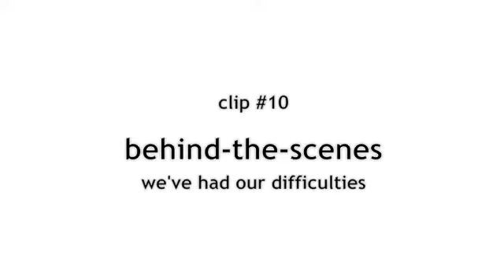The Genius of a Place - clip #10 - behind-the-scenes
Making a feature-length film is no easy undertaking.

Get a glimpse of some of the many mishaps faced by the crew while making "The Genius of a Place", a feature-length documentary about the fragility of places of beauty.  It contemplates the ways mankind contributes to the making of a place. It also reminds us of our power to shape its destiny and even destroy it, if we're not careful.

In today's world, every community -- big or small -- faces the challenge of balancing economic interests with preserving that place's beauty, livability and long-term sustainability.

No matter where they are, places of beauty are vulnerable. Either mankind takes care of them or they will be lost, forever.

"The Genius of a Place" is a co-production of OLO creative farm and Sarah Marder.

also, follow the crew's adventures and reflections on Facebook

Mauro Giuliani's Grande Ouverture performed on classical guitar by Elena Zucchini